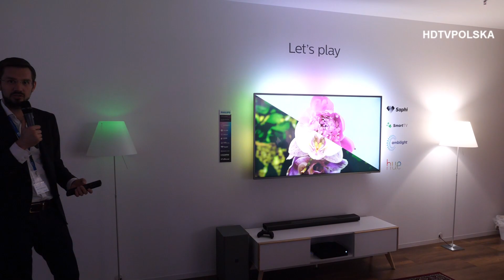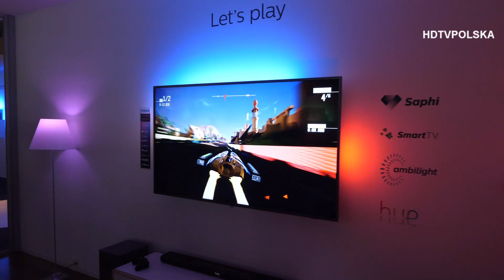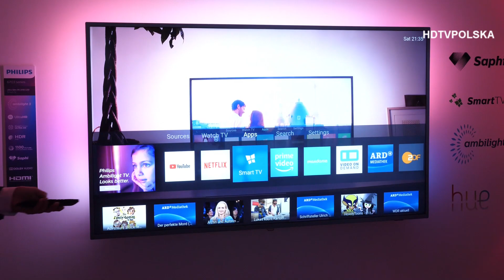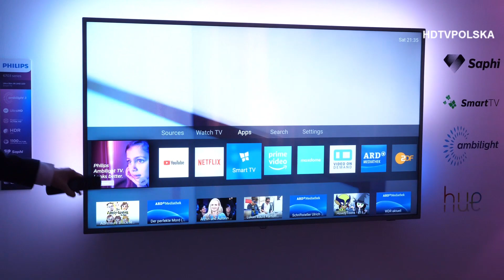IFA2018: Jak się gra na TV Philips z Ambilight, hue oraz system SAPHI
Podczas IFA 2018 firma Philips przygotowała specjalny pokój przypominający typowy gaming room, który został wyposażony w najnowocześniejsze rozwiązania dla maniaków grania! Mogliśmy zobaczyć w działaniu m.in system Ambilight połączony z rozbudowanym zestawem oświetlenia hue oraz system SAPHI znajdujący się w telewizorze do grania!